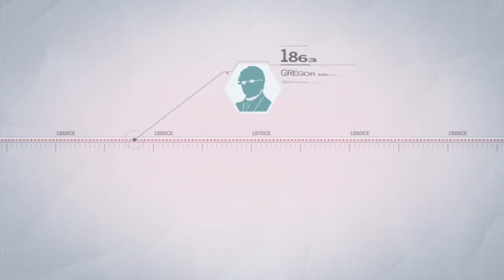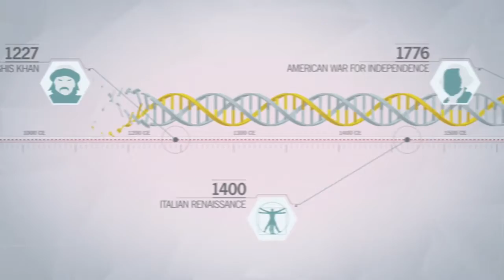Assassin's Creed Unity Part 3 Gameplay: SO MUCH PARKOUR!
Hey what is up guys Helios64. New video today sorry there no voice in this one so just sit back relax and watch me do some parkour and get killed a lot. Shout out to my main man RAPBATTLEDUTY for making my logo.